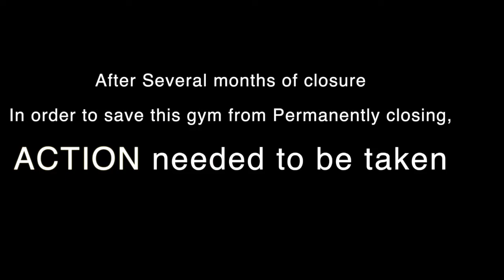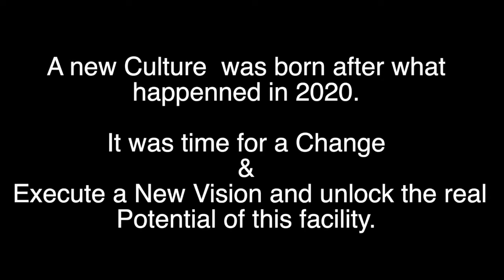The Story of the LM Fitness Center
In less than one year of the Launch of Leaner & Meaner we are proud to say we have our own Gym in city of Los Angeles.

There is a story behind saving a gym from closing down permanently  after the City Shutdown. Now we present our culture in person where the Only way is Up as we keep embracing the Eagle Mentality.